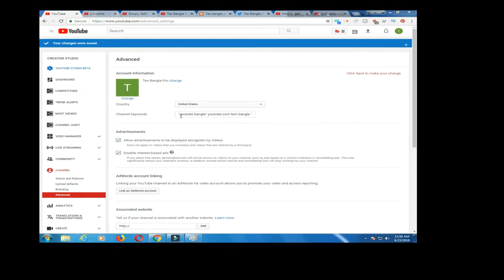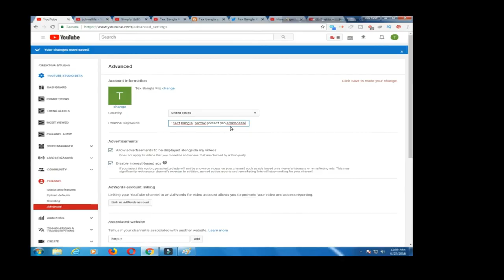How to Rank your chennel keywords[bangla video]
চ্যানেল আসে না এই রকম যদি করো সমস্যা থাকে তাহলে আমার ভিডিওটি প্রথম থেকে সেশ পরজন্ত দেখুন
তাহলেই বুসতে পারবেন । দয়া করে আপনার ফেসবুকে সেয়ার করুন

আপনার চ্যানেলের জন্য লগু ।এনি সফট্রর অন লাইন লগু ডিজাইন করুন  । এই লিং দেয়া হলো নিম্নেঃঃঃঃঃHow to Create  Professional Logo without Any Software ...bangla

কি ভাবে ইউটিব চ্যানেল  খুলবেন প্রফেশনাল ভাবে দেখুন এই লিং দিয়ে ঃঃঃYoutube Marketing Bangla tiutorial  A to Z how to earn money youtube

ফোন থেকে ফোটো ডিলেট হয়েছে  তা ফেরত নিয়ে নিন দেখুন এই ভিডিও টি । লিং দেয়া হলো ।ঃঃঃ   how to craete potho &video. ডিলিট করে দিলেও ফেরত পাবেন    bangla t . tiutorial

ব্রাজিল সব দিকে এগিয়ে আছে দেখুন এই ভিডিও টি লিং ।ঃঃঃঃঃঃঃঃঃ
  Brazil vs argentina woldcup 2018 new Bangla video telking   telking

বন্ধুদের ফেসবুকে ঈদ মোবারক কে না চায় জানাতে। তো বন্ধুরা আপনি যদি চান  তাহলে দেখুন  ভিডিও টিঃঃঃঃঃৗৗৗ
 Eid mobarok 2018 bangla tiutorial